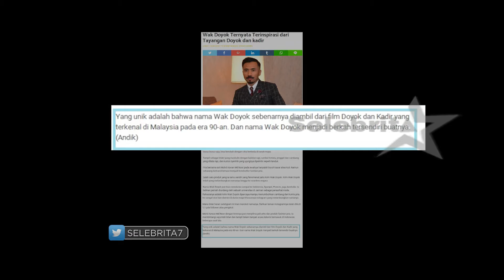Fashion Icon Wak Doyok | Selebrita Siang